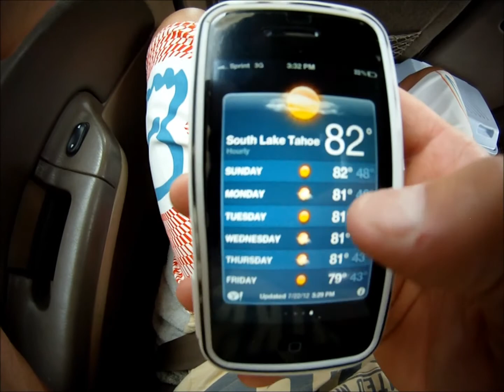Aron Harvey GOPRO Snorkeling Lake Tahoe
aron harvey Lake tahoe